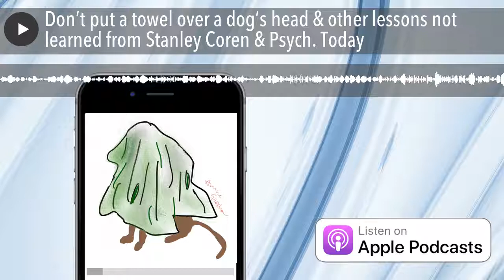Don’t put a towel over a dog’s head & other lessons not learned from Stanley Coren & Psych. Today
Looking for misguided information about dog training? Look no further than Psychology Today, which is publishing new articles that are offering outdated and possibly dangerous information. In this episode, Annie surveys the work of Dr. Stanley Coren, who recently suggested to the publication's readers that they should mimic wolves and clamp down on a dog's muzzle to stop barking. She reads from some of Dr. Coren's books on dogs from the early 1990s and also shares a comedy clip from the early 1990s on the topic of reading dog minds. Next week: An interview with Dr. Marc Bekoff.
My Dog's Smarter Than Your Dog, by Sarah Boxer (NY Times Book Review, 1994)
Why Does a Reward During Training Change a Dog's Behavior? by Dr. Stanley Coren
A Quick Fix for a Barking Dog by Dr. Stanley Coren (Version edited post-publication)
Partial Transcript:
Annie:
A few years ago, a cousin gave me a pile of books about dogs, all these used books that I think he'd gotten at a garage sale. They were all from the nineties. And one was called, What Do Dogs Know? One was The Pawprints of History: Dogs in the Course of Human Events. One was called The Intelligence of Dogs. And I kind of flipped through the books and thought, you know, okay, there's some dated information here, and there was some decent info here and there, but overall I found the books a little, I guess, a little boring.
And I put them on my shelf of books that are dated and, but possibly interesting for future reference relating to all things dogs and dog training. I have a lot of books in this category, or not even books that are dated, just like I like old, weird books about dogs.  I like thinking about not only how people think about dogs now, but in the past.
I guess I didn't really consider these books too much or the author, although I did remember seeing that he was a doctor, that he was a professor of psychology...
Full Transcript available at SchoolfortheDogs.com/Podcasts